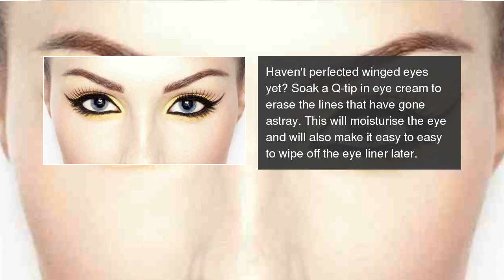5 expert tips to fix common makeup mistakes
Applied too much foundation? Messed up winged eyes? Read this to find out how you can fix these mistakes.  5 expert tips to fix common makeup mistakes